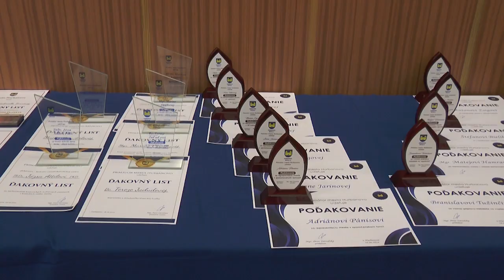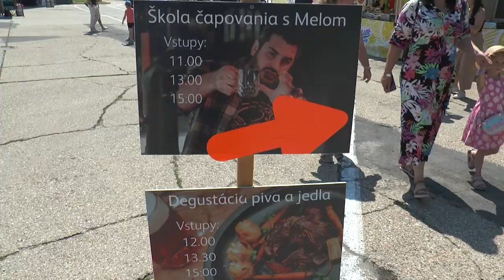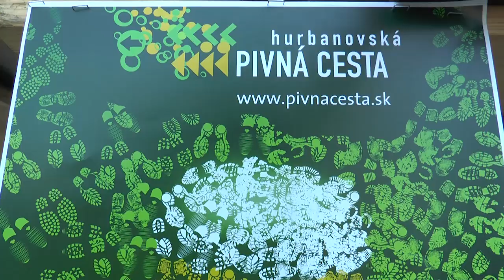Záznam z vysielania mestskej TV (7. júl 2024)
[00:00] Úvod
[00:37] XVIII. HURBANOVSKÉ KULTÚRNE DNI